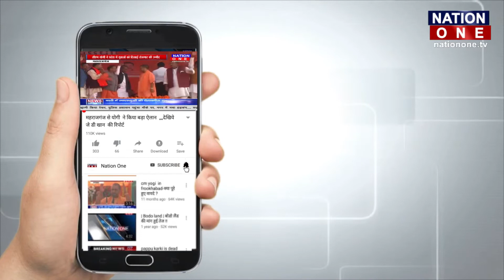Ram Mandir Trust को मिली मंजूरी, ऐसा होगा Ram Mandir ?